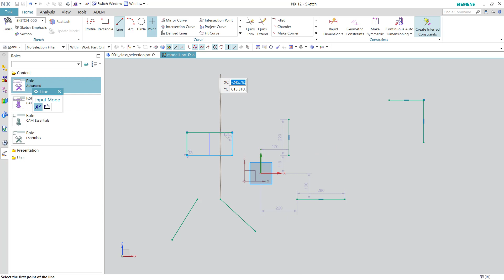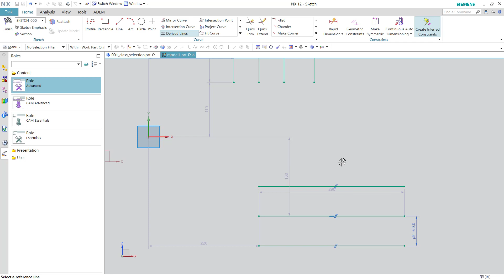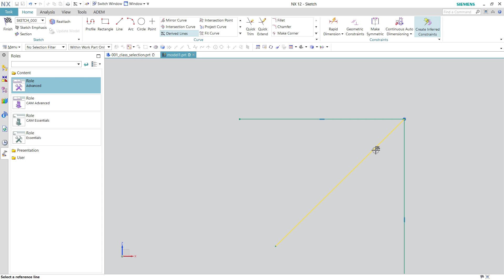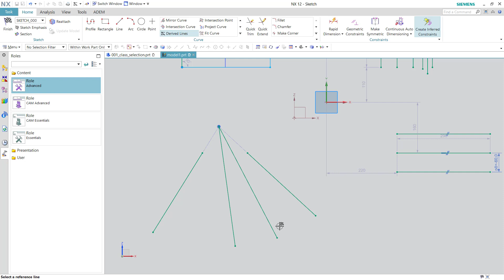Nx Dersleri - Drived Lines Komutu